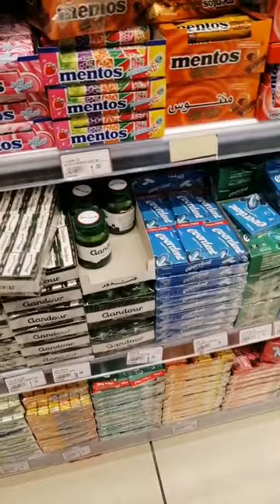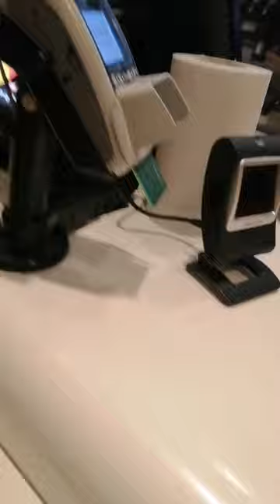MADALIANG GROCERY SA TERA MALL VLOG NA RIN /FAITHF25/SAUDI ARABIA